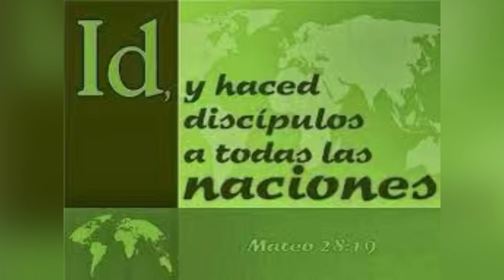Evangelio de hoy domingo 21 mayo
Id al mundo entero